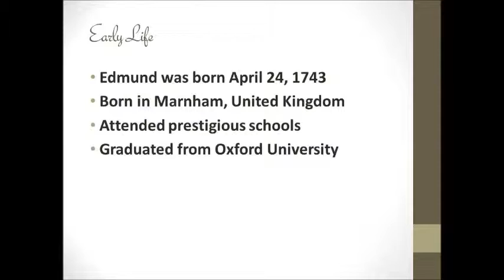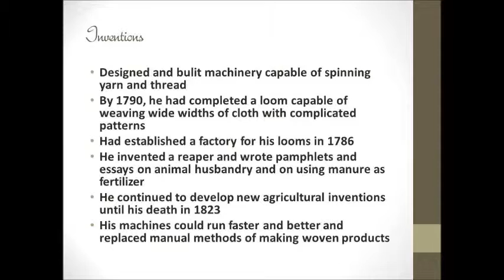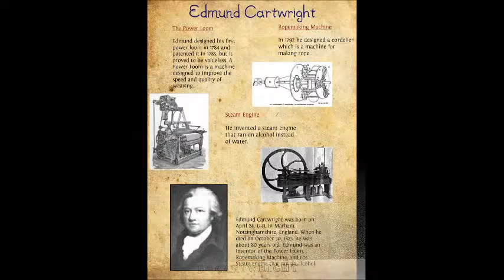My Movie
This movie is about Edmund Cartwright and the contributions he made to the Industrial Revolution